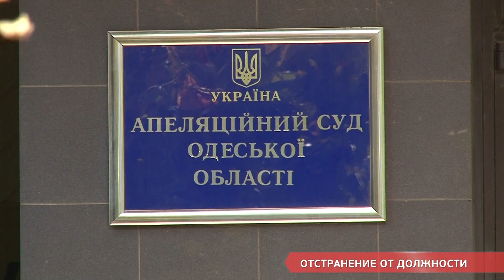Отстранение от должности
Чиновника побывавшего в мусорном баке отстранили от должности.
Исполняющего обязанности директора Фонда соцстраха Олега Руденко уже пытались уволить за взятку, но это не увенчались успехом. После акции «Правого сектора» дело Руденко было рассмотрено в апелляционном суде Одесской области.